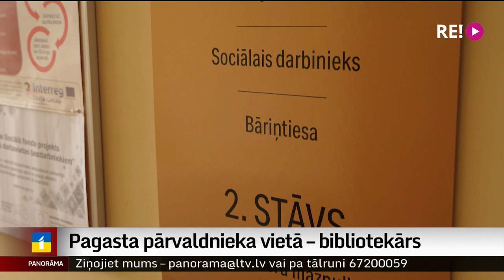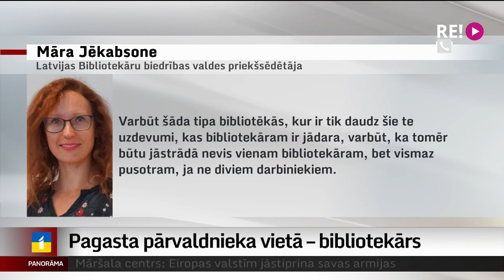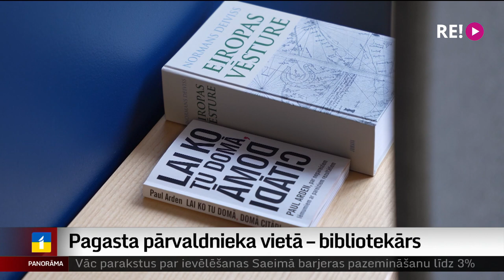Pagasta pārvaldnieka vietā – bibliotekārs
Visus 15 novada pagastus vadīt no centra. Šādas iekšējās reformas/ iecerētas administratīvi teritoriālās reformas neskartajā Alūksnes novadā. Atsakoties no pārvaldniekiem, domē laukos/ plāno palielināt bibliotekāra lomu. Kā tas varētu īstenoties – skaidrot devās Dinija Jemeļjanova